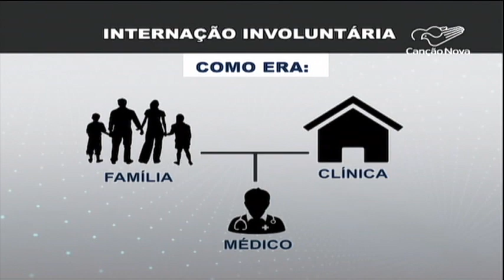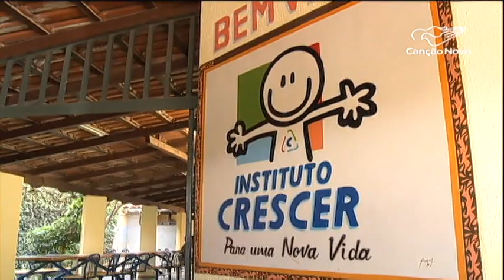Dependentes químicos poderão ser internados mesmo contra a vontade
Sancionada nesta quinta-feira, 6, pelo presidente Jair Bolsonaro, a lei que autoriza que pessoas dependentes de drogas sejam internadas, mesmo que não queiram. A lei já está valendo.

Reportagem de Filipy Barcelos e Emerson Câmara